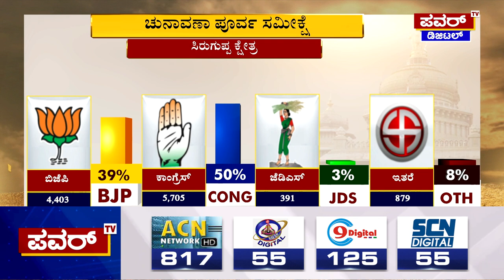Karnataka Election Survey : ಸಿರುಗುಪ್ಪ ಪವರ್ ಸಮೀಕ್ಷೆಯಲ್ಲಿ ಕಾಂಗ್ರೆಸ್​ಗೆ ಭರ್ಜರಿ ಮುನ್ನಡೆ | Power TV